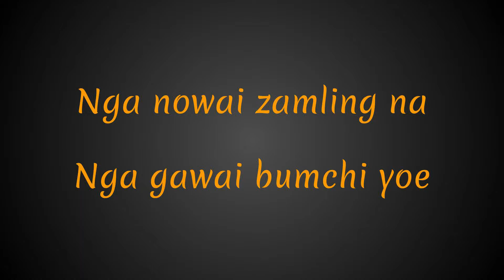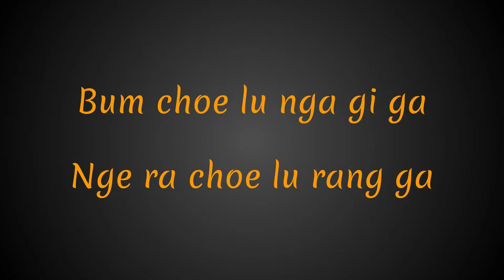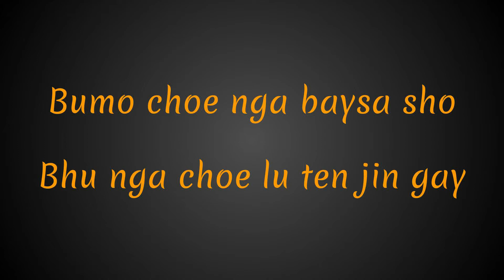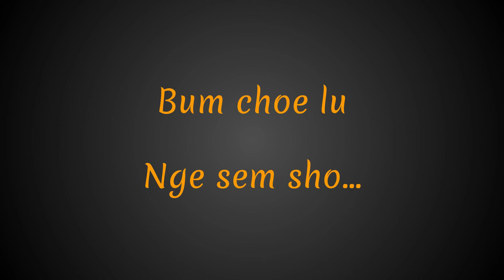Aye mo / bhutanese old remix song/2022